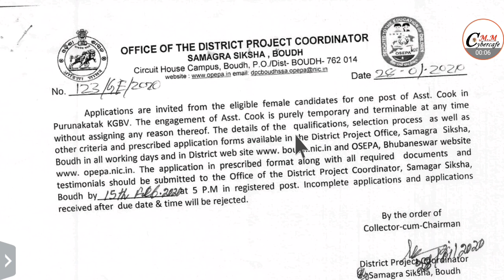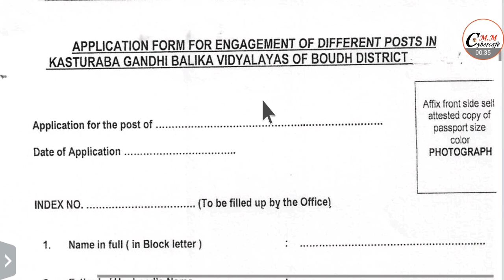ସ୍କୁଲ ରେ ରୋଷେଇ କରିବା ପାଇଁ ନିଯୁକ୍ତି ! Samagra Siksha Recruitment Assistant Cook ! Odisha Job